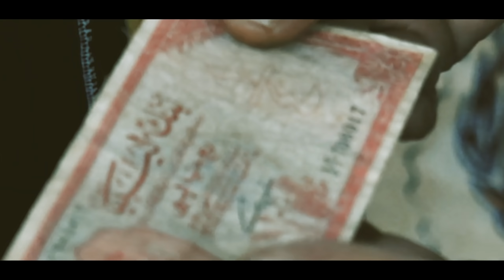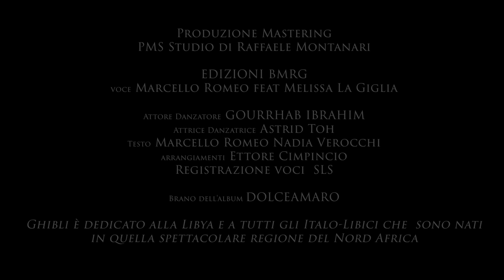Marcello Romeo - Ghibli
Videoclip ufficiale del brano GHIBLI di Marcello Romeo feat. Melissa La Giglia.
Dall'album "DolceAmaro"

Prodotto da Raffaele Montanari per PMS Studio
Edizioni BMRG Srl

Scritta da Marcello Romeo

Voci: Marcello Romeo e Melissa La Giglia
Attore e Danzatore: Gourrhab Ibrahim
Attrice e Danzatrice: Astrid Toh

Testo: Marcello Romeo e Nadia Verocchi
Arrangiamenti: Ettore Cimpincio

Regia e realizzazione videoclip: Milo Barbieri

Ghibli è dedicato alla Libya e a tutti gli italo-Libici che son nati in quella spettacolare regione del Nord Africa